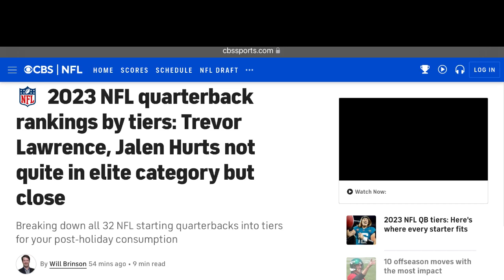Dak is WACK 👺the latest NFL QB tiers are out and it’s not looking good for Mark Holmes Dak Prescott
CBS Sports Will Brinson with their annual NFL offseason "quarterback tiers."   And it's all tears, as in crying, for the Dak Prescott lovers who can't seem to let go.  This is shaping up to be a make or break year for the POWER OF FOUR.   As the NYG are surging and the Eagles are defending NFC champs ... it's not looking good for Mark Holmes & Co.